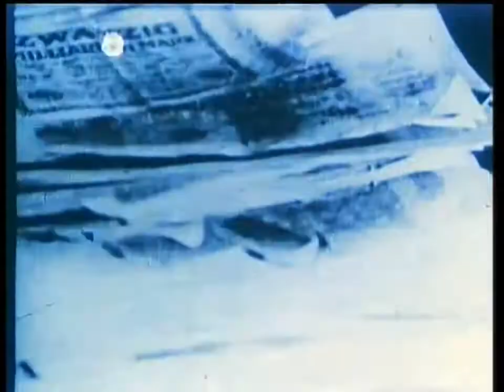Dodo & the dodo´s - Penge. DR-TV Stardust 1987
Fra uds. Stardust. Sendt på DR. 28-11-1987